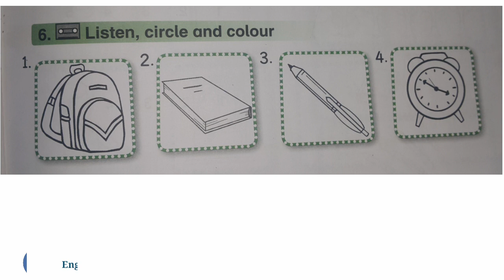الصف الأول المنهاج الأردني الوحدة الثالثة كتاب النشاط صفحة 6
First grade
Activity Book كتاب النشاط
Unit 3 الوحدة الثالثة
Page 45
Exercise 6
0:00 المقدمة
0:05 Page 45 Exercise 6
0:17  الأجوبة
0:56 لطفاً اشترك بقناة اليوتيوب
1 it's a pen. It’s red. أحمر
2 It’s a bag. It's blue. أزرق
3 It’s a book.It’s green. أخضر
4 It’s a clock. It's yellow. أصفر
لطفا تابعنا على المواقع التالية
قناة YouTube